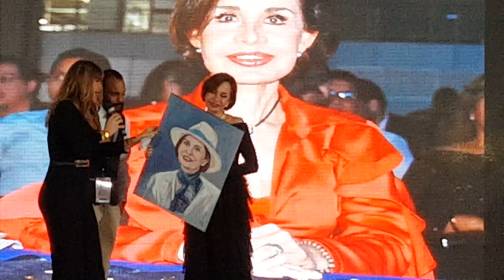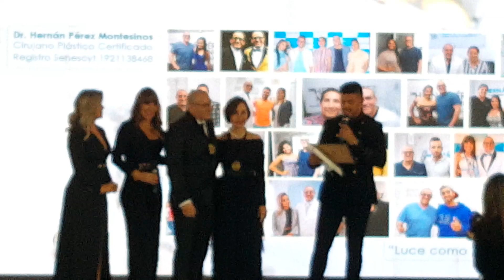ECUADOR FASHION WEEK 2019 - GLORIA GALLARDO - CECILIA NIEMES SÁNCHEZ - INAUGURACION OFICIAL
En tanto, que como primer punto relevante de este grato ágape de belleza, moda, estética y salud, será la revelación de la nueva, MADRINA OFICIAL DEL EFW 2019, magno honor, que recayó en esta nueva edición, en la reconocida figura y magistral artífice y gestora de cultura y turismo, Sra. GLORIA GALLARDO ZAVALA, Presidenta de la EMPRESA PUBLICA MUNICIPAL DE TURISMO, RELACIONES INTERNACIONALES Y PROMOCION CIVICA.

Desde ya, toda nuestra gratitud a los miembros de los medios de comunicación (prensa, televisión, radio, on line)  por su gentil y cordial amistad, respaldo y apoyo para el total y optimo éxito de esta magna producción.

En este gran evento, en el que se destaca la belleza, el glamour, diseñadores, modelos, grandes personalidades y presentaciones de una nueva gama de colección exclusiva de atuendos, fui proclamada e investida como Madrina Oficial del Ecuador Fashion Week 2019.